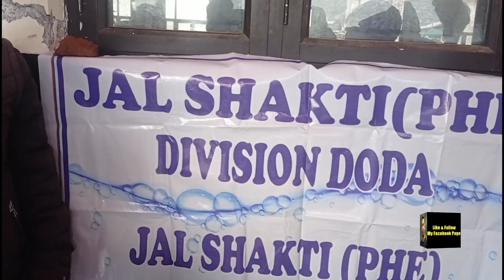Jal Shakti Bhaderwah ki zabardast team